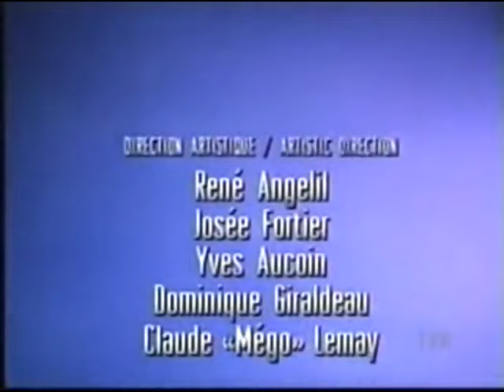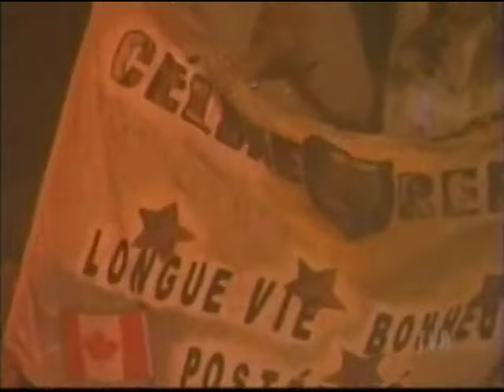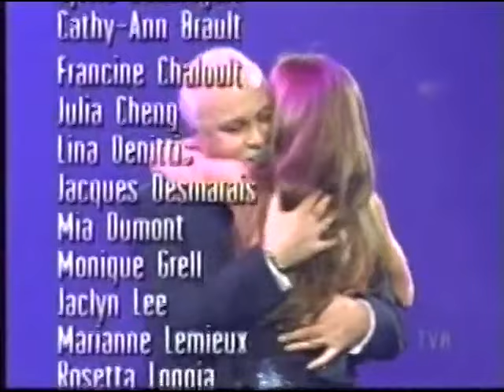Celine Dion - The Millennium Concert (Full Show)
The Millennium Concert

0:00 Intro
2:58 My Heart Will Go On
9:00 Destin
15:20 All the Way
20:24 Ce n'était qu'un rêve
21:36 D'amour ou d'amitié
23:33 Mon ami m'a quittée
25:31 Une colombe
27:49 That's the Way It Is
32:59 I'm Your Angel (with Garou)
36:36 When I Fall in Love (with Daniel Lavoie)
40:21 J'irai où tu iras (with Luck Mervil)
44:28 Le blues du businessman (with Bruno Pelletier)
51:13 L'amour existe encore
1:02:37 Summer of '69 (Bryan Adams)
1:06:44 It's Only Love (with Bryan Adams)
1:11:14 When You're Gone (with Bryan Adams)
1:15:10 (Everything I Do) I Do it for You (with Bryan Adams)
1:19:50 Live (for the One I Love)
1:23:50 Des mots qui sonnent
1:27:51 Unison
1:31:33 Incognito
1:37:30 Love Can Move Mountains
1:44:37 Pour que tu m'aimes encore
1:49:52 S'il suffisait d'aimer
1:54:03 All By Myself
2:00:02 Ce n'était qu'un rêve

Songs missing: The First Time Ever I Saw Your Face; Ziggy; Regarde-moi